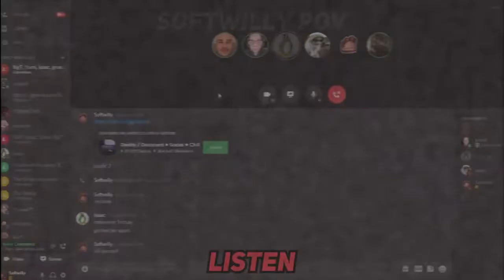SoftWilly Yelling At Big T Csupo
Original Source (May not be suitable for people who aren't 13+)